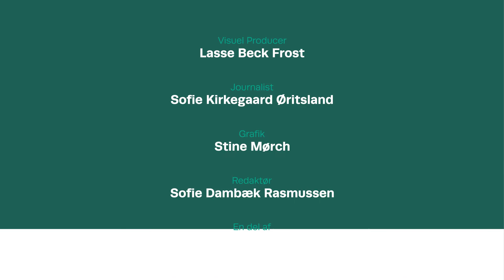Bund eller smid ud? Tobias og Andreas anmelder alkoholfri øl | Bemærk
Skal alkoholfri øl bundes eller smides ud, hvis det står til Tobias og Andreas?

I et eksperiment blev de snydt til (uvidende) at drikke alkoholfri øl. Bagefter fik vi dem til at anmelde den.

Journalist og tilrettelægger: Sofie Kirkegaard Øritsland
Fotograf: Lasse Beck Frost/Astrid Bitsch
Redaktør: Sofie Dambæk Rasmussen